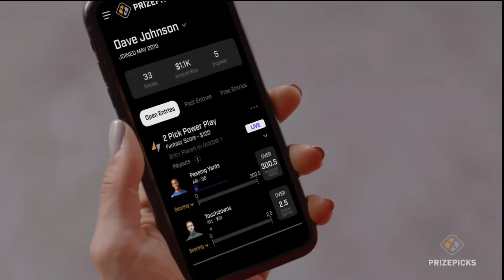Tapped Out Wrestling Podcast 1/11/2024: Rocky road to Mania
On this week's episode, the guys discuss:

* Booking Rock/Roman/Cody thru Mania
* WWE Raw to Amazon Prime Video?
* What that means for AEW and WBD
* AEW attendance trends
* PW Tees Shirt of the Week
* Southern Honor Wrestling
* Anarchy Wrestling
* IWE
* and more

Sign up for podcast hosting with Libsyn and get 2 free month

IG & Twitter: @slowpoketoys

FB, IG, and Twitter: @tappedoutpod